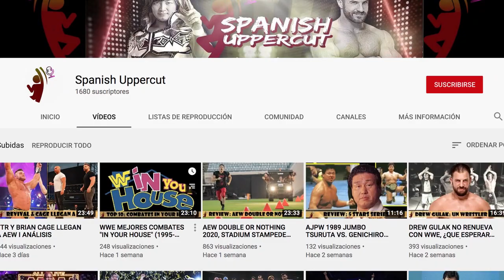AJPW 1990 MITSUHARU MISAWA VS. JUMBO TSURUTA I 5 STAR SERIES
Regresamos a Japón para una nueva edición de las 5 Stars Series. Hablamos de uno de los combates más importantes de la historia del pro wrestling: Tokio, 8 de junio de 1990. Jumbo pasó la antorcha de AJPW a un joven Misawa, cuya carrera se catapultaría hasta el estrellato.